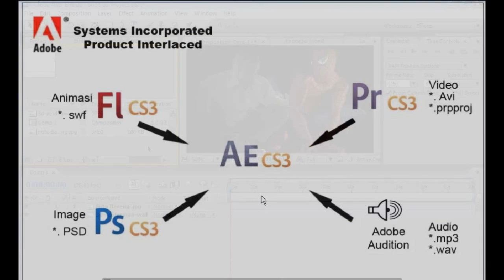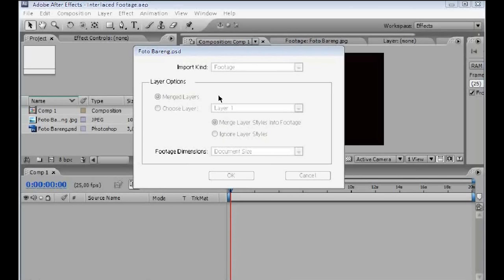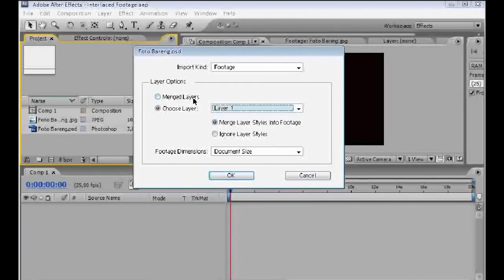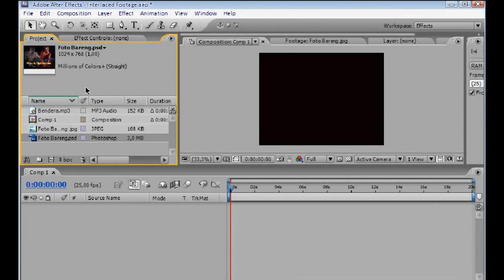1 7 Interlaced footage Menguasai Adobe After Effect (Pemula)